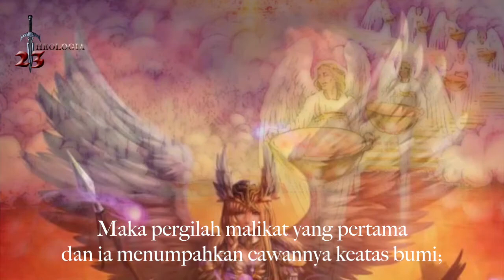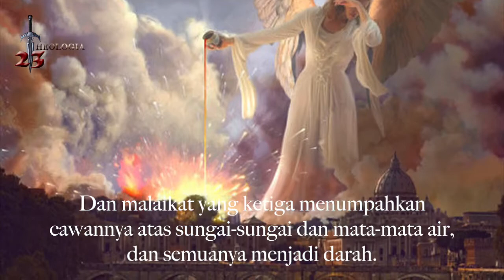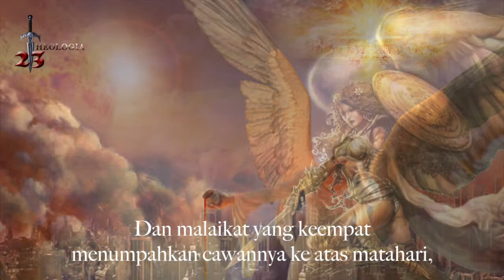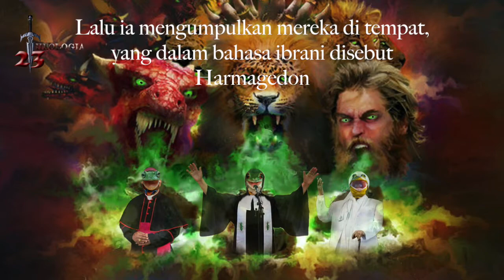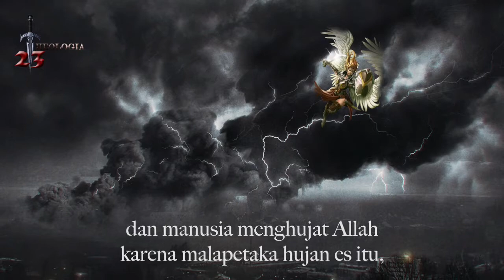Kitab Wahyu. Pasal 16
Ketujuh malapetaka.